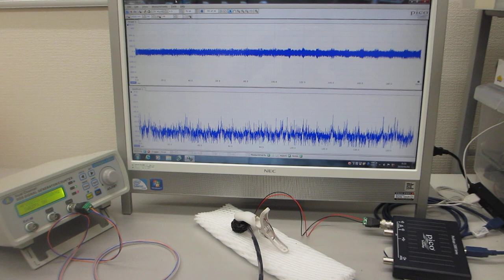超音波の非線形現象を評価する技術（超音波の非線形解析データから、新しい超音波利用を導く）